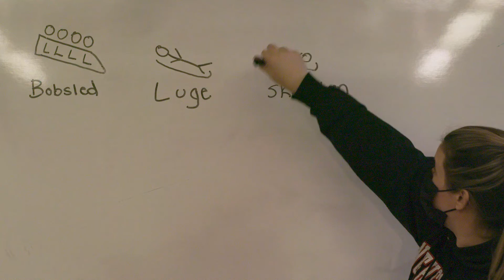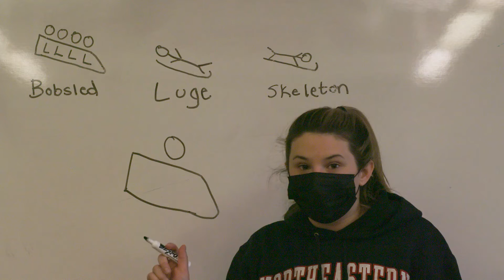Sports & Friends At The Olympic Games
NUTV Sports tries to understand the Winter Olympics, its niche sports, and why Mario & Sonic at the Olympic Winter Games is the greatest video game series ever made.

Starring: Cassie Kuchma, Tommy DiMartino, Adam Viazanko, Nick Stolte, Neal Cox
Crew: Emma Ingallinera, David Fatheree, Cassie Kuchma, Tommy DiMartino, Adam Viazanko, Nick Stolte, Neal Cox

This video was filmed in accordance with Club, University, Massachusetts, and CDC COVID-19 guidelines. All members filmed on camera not wearing a mask are fully vaccinated. Fully vaccinated means: following the only dose of a one-dose vaccine or the second dose of a two-dose vaccine, along with an additional two weeks afterwards.